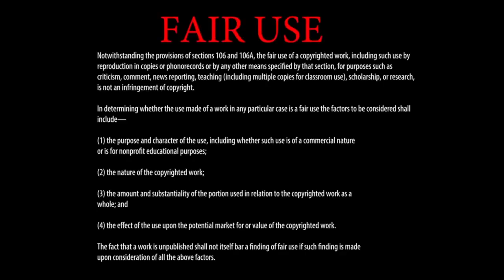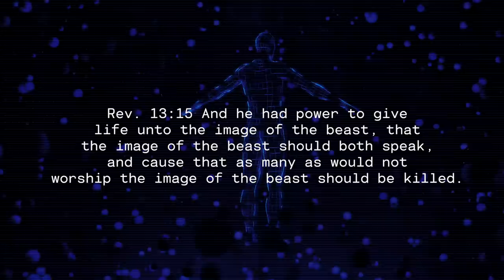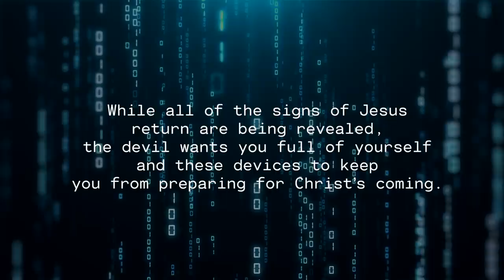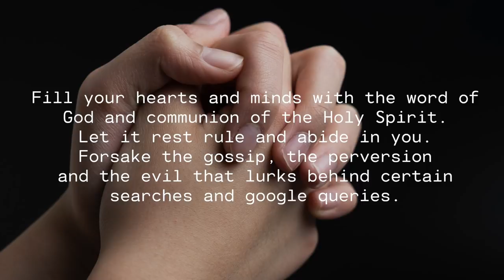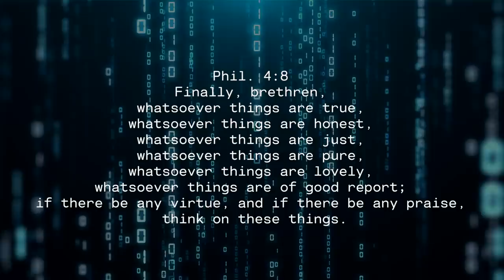Web Of Iniquity - A Message By: G. Craige Lewis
Social distancing and Stay At Home ordinances are forcing more and more people to become fully reliant on the internet each day.  The devil knows this and is promoting an agenda to lure unsuspecting victims into a web of iniquity!  People are being misled, deceived, and confused by all of the false claims, false teachers, and false information on the internet.  We must discern and judge the motives behind the content we are watching.  The last thing we need right now is to join ourselves to the enemies propaganda and fill our hearts with deception and ill will.  We must use this time of confinement to build up our love for one another and get forgiveness for our own sins and issues.  We must pray for God's protection while we are using the internet and social media.  Though the internet has good uses we must always remember that we are one search away from something that the enemy has planned for us!